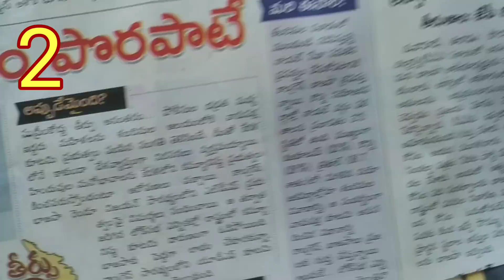కచ్చితంగా అందరికీ ఉపయోగపడతాయి అని అనుకుంటున్నాను/Useful kitchen tips/Part 18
Best Mobile Tripod link 👇

Useful kitchen tips/Part 1

Useful kitchen tips/Part 2

Useful kitchen tips/Part 3

Useful kitchen tips/Part 4

Useful kitchen tips/Part 5

Useful kitchen tips/Part 6

Useful kitchen tips/Part 7

Useful kitchen tips/Part 8

Useful kitchen tips Part 9

Useful kitchen tips Part 10

Useful kitchen tips Part 11

Useful kitchen tips Part 12

Useful kitchen tips Part 13

Useful kitchen tips Part 14

Useful kitchen tips Part 15

Useful kitchen tips Part 16

Useful kitchen tips Part 17

Useful kitchen tips Part 18

Useful kitchen tips Part 19

Useful kitchen tips Part 20

Useful kitchen tips Part 21